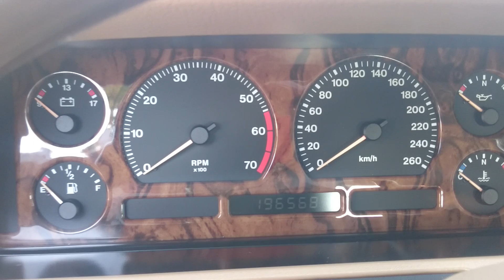Daimler Six LWB 1996 Jaguar X300